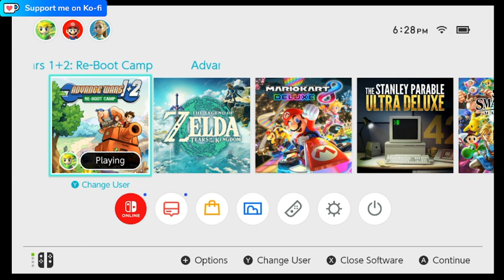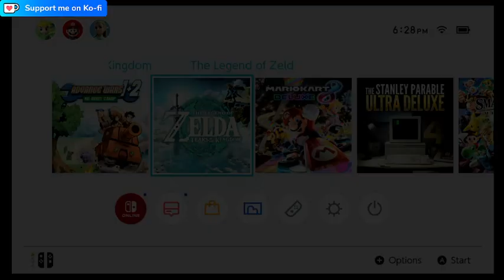Piemaster Plays Tears of the Kingdom: Part 1, Gearing up for a new adventure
At long last, Tears of the Kingdom is out! So come, join me and my fiancee as we play through one of our favorite game series and figure out what the heck is going on.

If you want to see some of the other content I have been creating or watch me stream in real time, please feel free to check out my Twitch